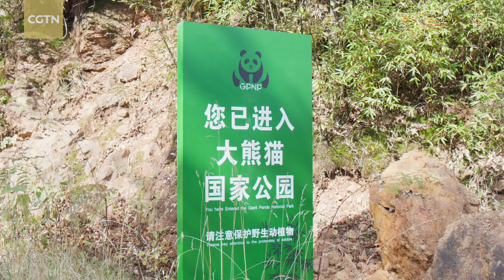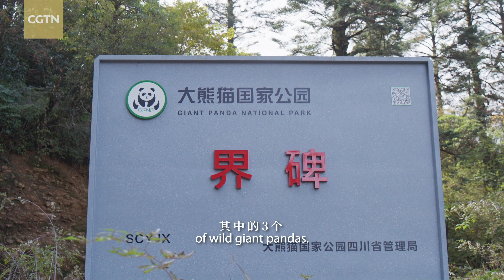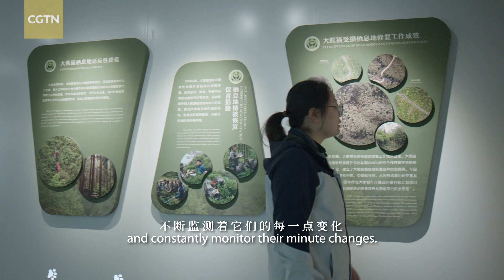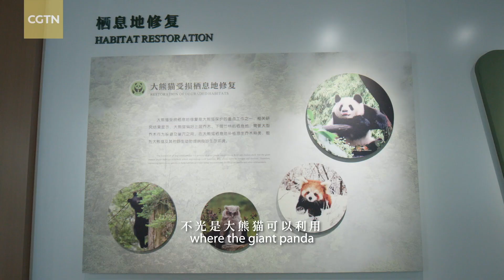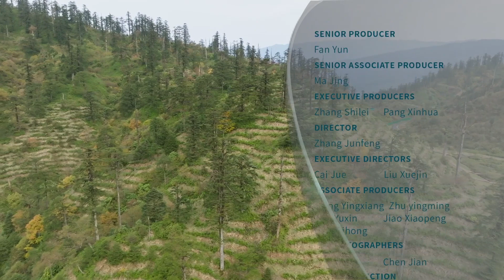Qionglai Mountains Series Ep. 12: In the name of the giant panda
The habitats for wild giant pandas have been severely fragmented due to human activities such as farmland cultivation and infrastructure construction. Researchers like Fu Mingxia in the Giant Panda National Park have been working to reconnect their habitats by building an ecological corridor.  Watch this video to learn more.